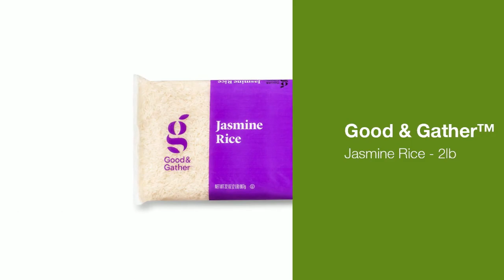Jasmine Rice - 2lbs - Good & Gather™(2)